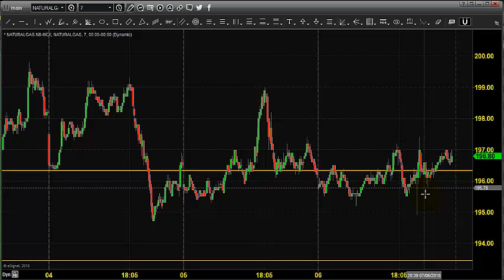MCX NATURAL GAS TRADING TECHNICAL ANALYSIS JULY 09 2018 IN TAMIL CHENNAI TAMIL NADU INDIA